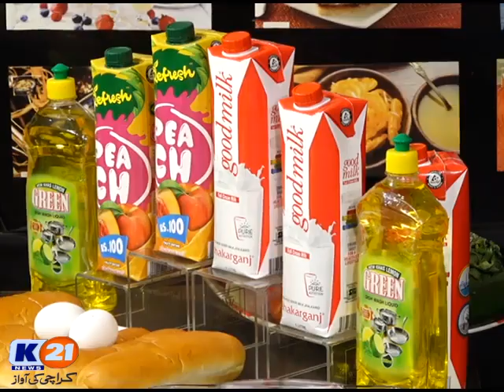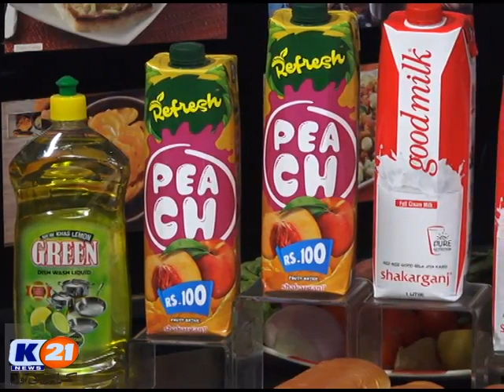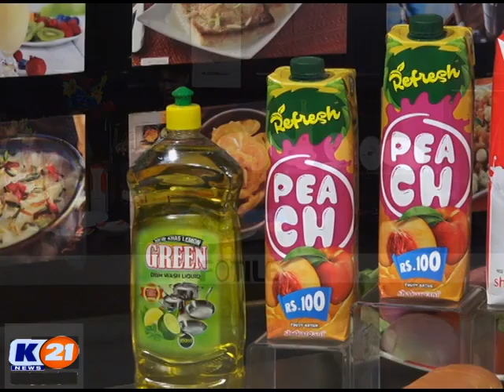K21 News Anwar_E_Ramzan Chef 21 With Chef Iqbal Shah (04 Ramzan), 28 April 2020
EP # 737
4th Ramzan
Aftaar_Transmission
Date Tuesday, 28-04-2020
Host : Chef Iqbal Shah
Recipes :